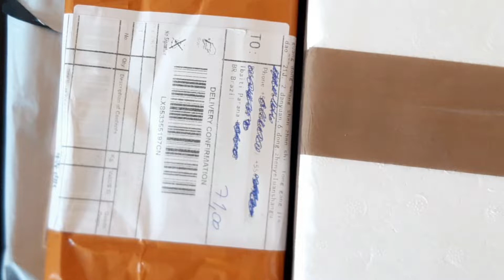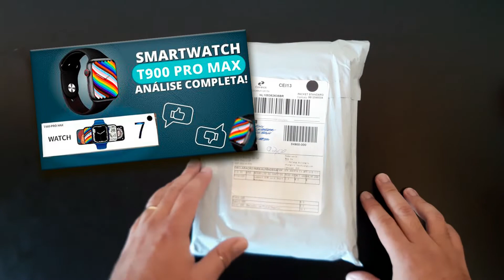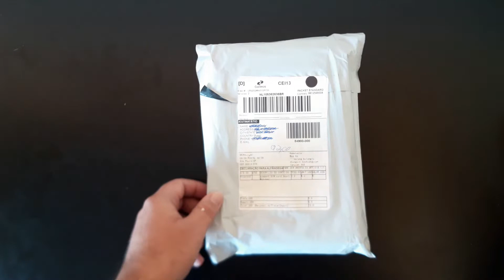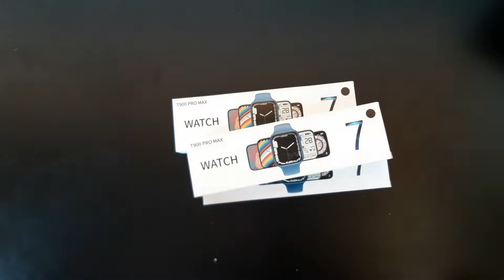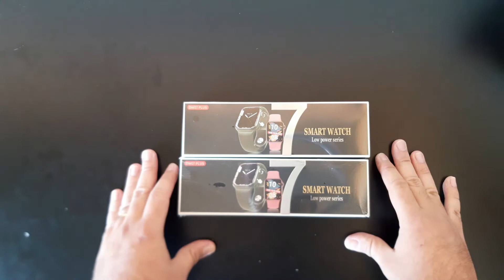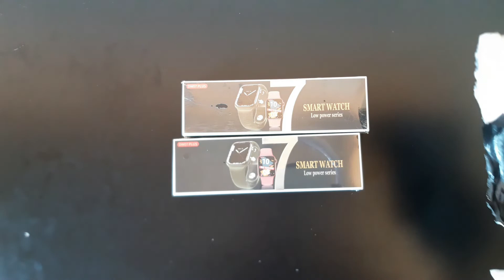GANHE DINHEIRO IMPORTANDO ESSES PRODUTOS NO ALIEXPRESS!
Mais um Unboxing de produtos importados pra você faturar alto e ter uma renda extra. Confere ai!

Produtos do Vídeo, links das lojas onde eu comprei:
Airdots 2 (no atacado sai muito mais barato)
T900 Pro Max
Smartwatch DW07 Plus

Lista atualizada de Produtos bons para Importar com Fornecedores mais confiáveis:

Fones Bluetooth
Y30 Atacado 10 pçs
Airdots Atacado 10 pçs
Fone F9
QCY T1C

Smartwatch:
D20 Macaron 5 pçs
X8 Max
T900 Pro Max
T900 Pro Max (atacado)
W27 Pro
W37 Pro

Relógios:
Naviforce Dourado
Naviforce Prata

Maquina de Cortar Cabelo Vinteage T9

Drones:
KF 102

Máquina de Cartão que eu uso, Ton (menor taxa pra CPF)